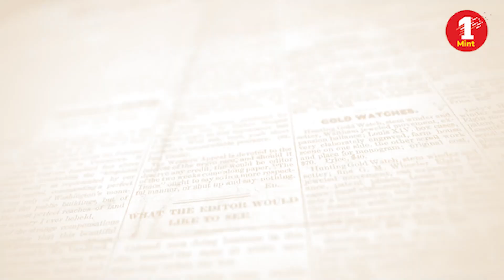Salman Khan's SHOCKING Statement Sparks BIGG BOSS 18 Controversy !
Join us for the latest updates on 1mint news Stay informed and engaged with 1minute

1Mint News (सबसे अलग) + देश की पहली पसंद

Edited By : NITESH TIWARI